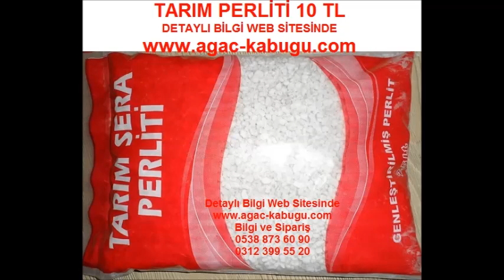tarım perliti,tarım perliti tarım perliti fiyatları,perlit fiyatları Kopya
tarım perliti,tarım perliti tarım perliti fiyatları,perlit fiyatları